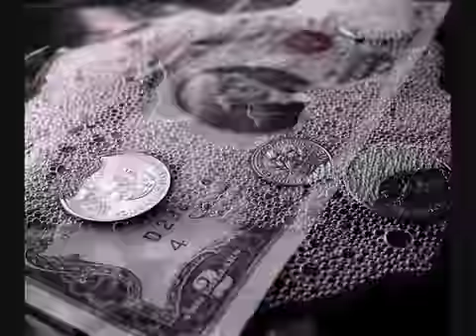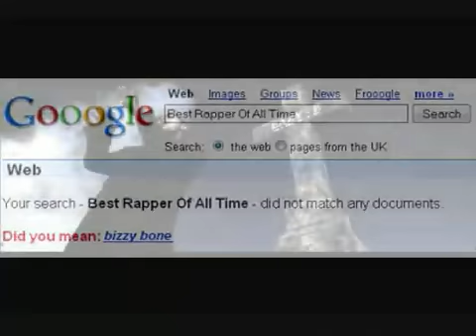2012 BiZZY BONE